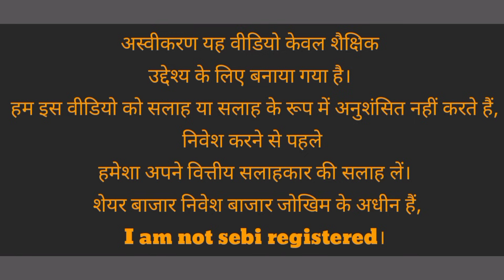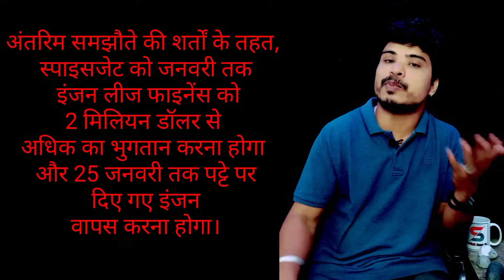irfc share latest news l rvnl share latest news l mmtc share latest news l spicejet share latest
Indian Railway Finance Corp Ltd
NSE: IRFC share latest news
Rail Vikas Nigam Ltd share latest news
Ircon International Ltd
NSE: IRCON share latest news
Titagarh Rail Systems Ltd
NSE: TITAGARH share latest news
Rites Ltd
NSE: RITES share latest news
MMTC Ltd
NSE: MMTC share latest news
Spicejet Ltd
BOM: 500285 share latest news